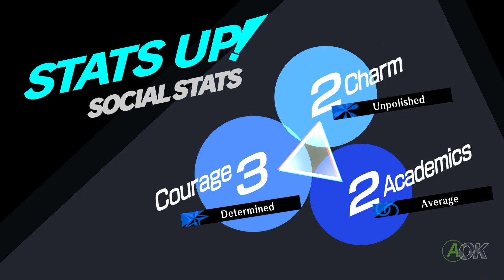May 17th - Persona 3 Reload Daily - We Needs The Meats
It's the only way we can learn.

Welcome to my project Persona 3 Reload Daily, where I post a new episode on the same day in game and in real life in this blind playthrough!